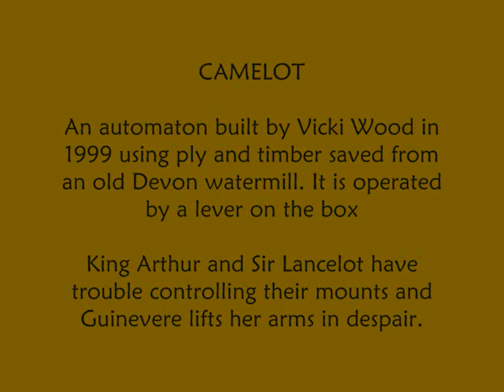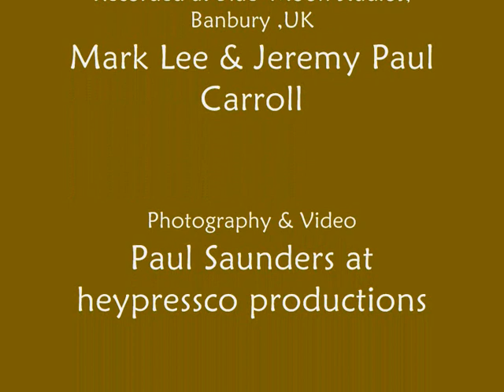Camelot automaton a short film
This is a short film featuring the automaton CAMELOT built by the the renowned maker Vicki Wood in 1999. At this point she had changed from making highly decorated work to using more recycled timber and bits and pieces. The box construction technique also added an element of secrecy and surprise.

The music is one  Tielman Susato's Allemande and feaures Paul Saunders on hurdy-gurdy, Chris Neen on mandola and Jeremy Pau Carroll on Rickenbacker bass.